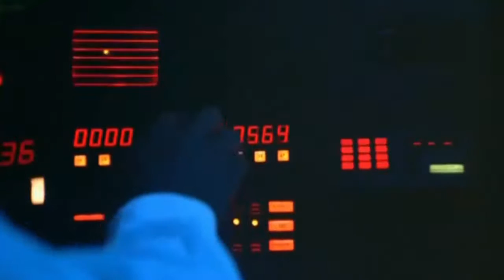The Whovians Classics - Doctor Who - Dimensions In Time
A 3-D Doctor Who anniversary special, and Tom Baker is included. No, we're not talking about the 50th. We're talking about the 30th. Dimensions In Time, made to support the BBC charity, Children In Need, and, for some reason, in conjunction with Eastenders. Your international friends, The Whovians, take a look back at  this short special. What did you think?